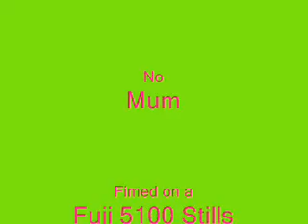UFO - Freddy knocks on the ceiling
I live in a Bungalow now a days, but I used to live in a 1st floor flat and there was a flat next door and one above. The chap above used to play his music loud and my partner at that time did hit the ceiling with the broom handle to knock back on occasions, while also shouting  'could you turn that music down please'. Well actually she shouted something different, but that was the translation.

Imagine if I had this little beastie at the time. Fred once again demonstrates another use for a R/C product. In fact I think we'd sell more of these if we marketed them as a 'Ceiling Knocker' instead of an RC UFO.

The UFO is from our own legendary web site -- servoshop.co.uk and Freddy bought it about  2 weeks ago as we could get the one he got off eBay last year working. It used to , but I think the nicad has gone in it through lack of use. Its been in the Toy Cupboard discharged for a few months.

Enjoy! servoboy